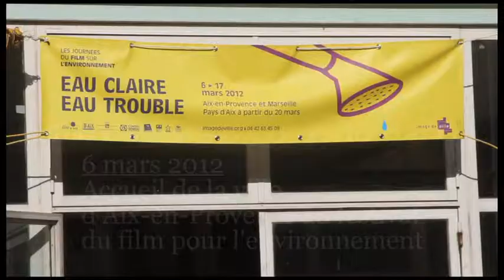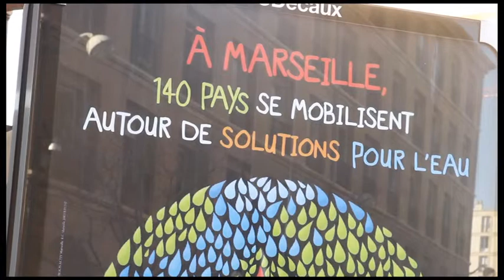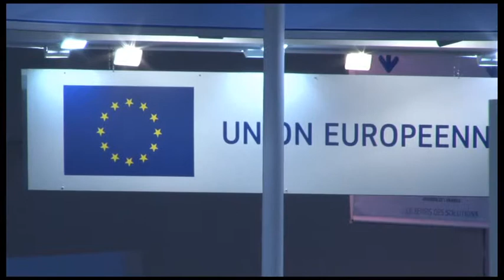Le PMJE au 6eme FME de Marseille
Mise en place du parlement mondial de la jeunesse pour l'eau, lors du 6ème forum mondial de l'eau qui s'est déroulé à Marseille en mars 2012.